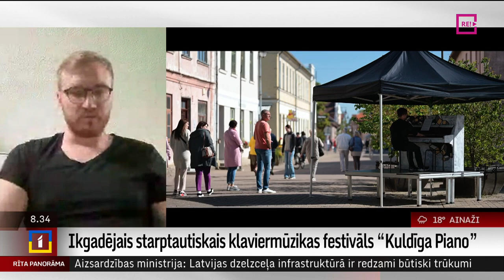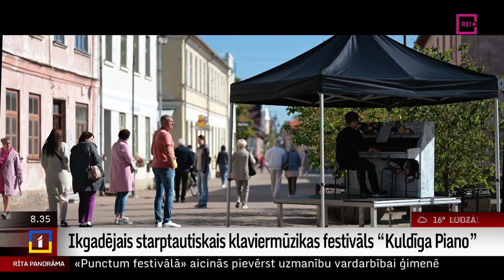Ikgadējais starptautiskais klaviermūzikas festivāls “Kuldīga Piano”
Jau pavisam drīz - no 7. līdz 9. septembrim - Kuldīgā norisināsies ikgadējais starptautiskais klaviermūzikas festivāls “Kuldīga Piano”. Tas notiks jau otro reizi, skanēs dažādu žanru un laikmetu mūzika.
Par festivālu turpmākajās minūtēs aprunāsimies plašāk ar festivāla idejas autoru un radošo direktoru Daini Teni, ar kuru šorīt esam sazinājušies. Un studijā mums līdzās arī pianists Toms Mikāls.